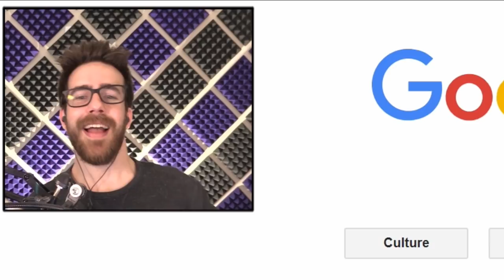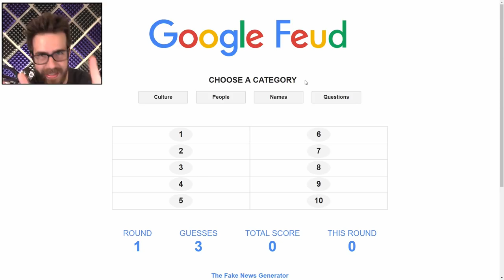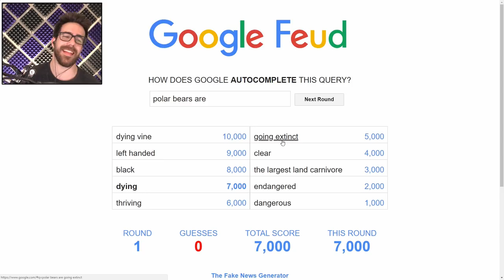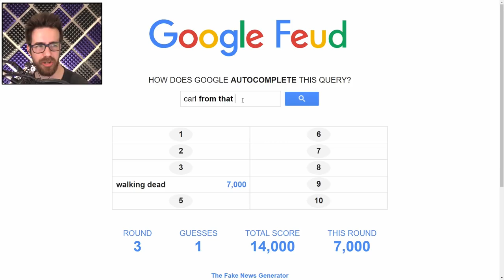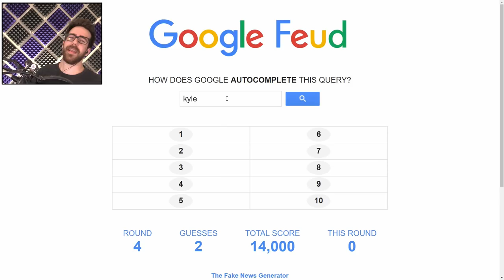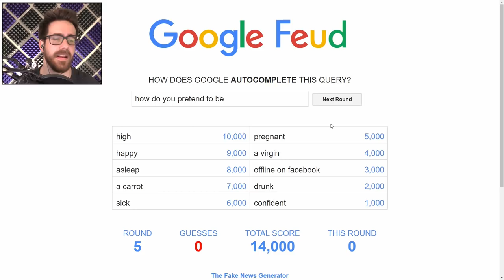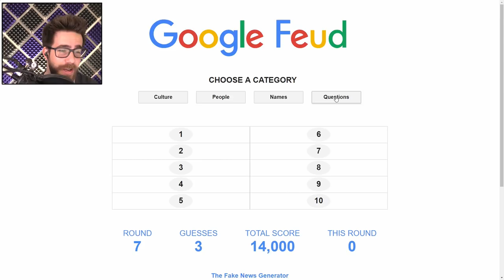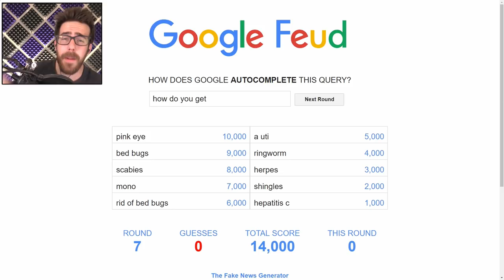STEVE HARVEY WOULD NEVER LET ME PLAY FAMILY FEUD...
We can only go up from here on Google Feud...Also HOW SICK are my crooked glasses!